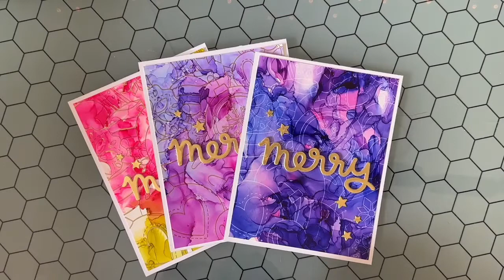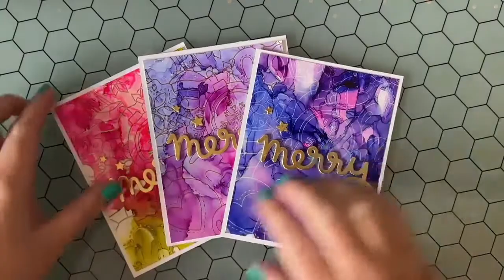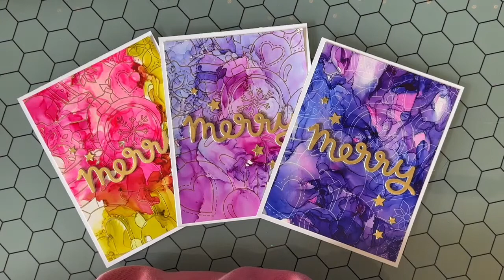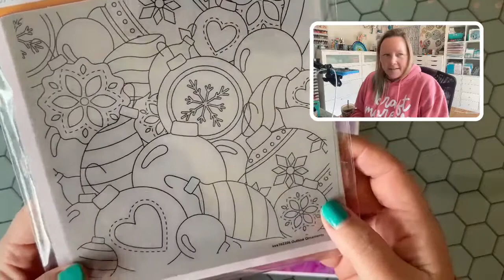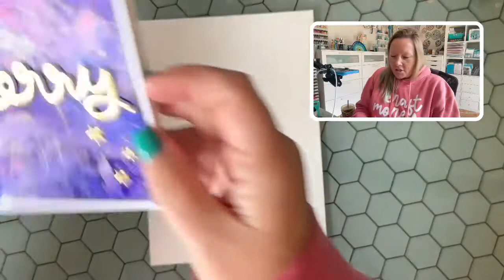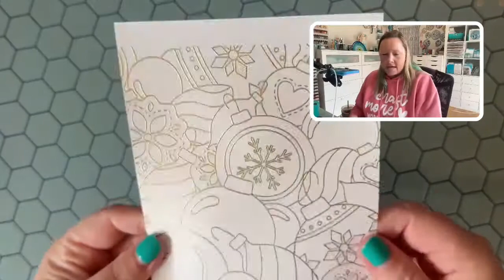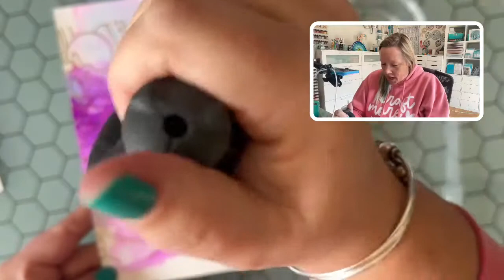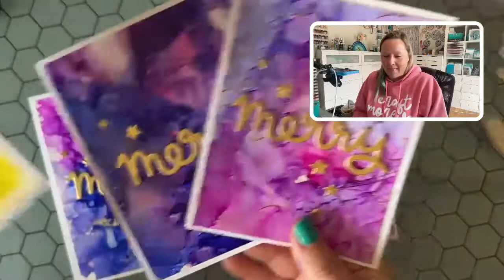Get Cracking: Merry Alcohol Inks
Join Jenn while she shares how she created this month's Get Cracking on Christmas card with Simon Says Stamp, Lawn Fawn and Tim Holtz/Ranger Ink Alcohol Inks!  If we create holiday cards throughout the year, we will have less stress in the fall and more fun! More details

Supplies Used:
• Conair 2-in-1 Hot Air Brush and Curling Comb, Hair Styling Tools & Appliances, Black/Gold - 1